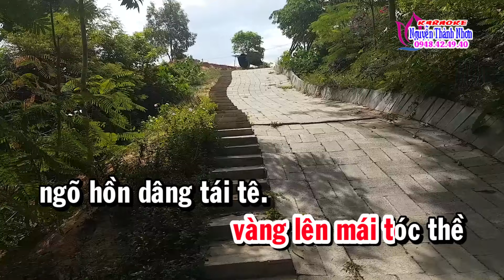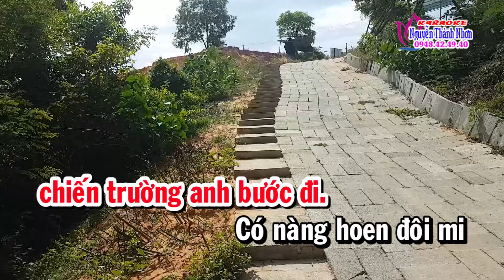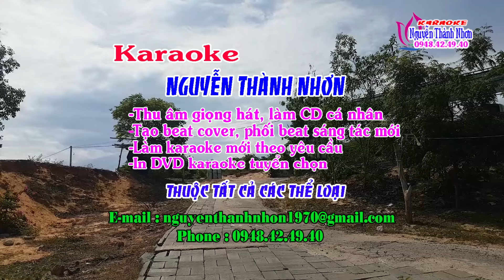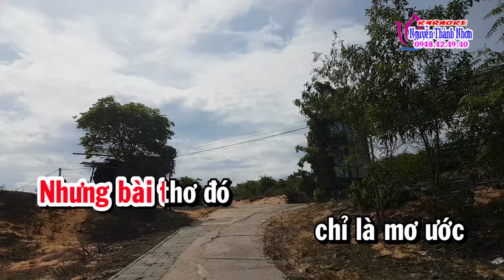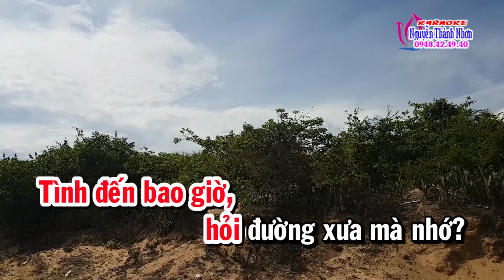Karaoke tân cổ CON ĐƯỜNG XƯA EM ĐI - DÂY ĐÀO [Phong cách Mỹ Châu]